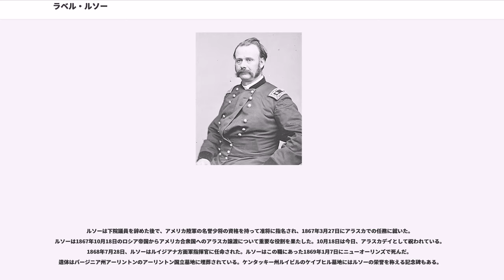ラベル・ルソー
ラベル・ハリソン・ルソー（英:Lovell Harrison Rousseau、1818年8月4日-1869年1月7日）は、アメリカ合衆国ケンタッキー州とインディアナ州で成功した弁護士および政治家であり、南北戦争では北軍の将軍だった。戦後、アメリカ合衆国下院議員を務め、暴力事件を起こして一度は辞任した。1867年のアラスカ購入では重要な役割を果たした。

ルソーは1818年8月4日にケンタッキー州スタンフォードで生まれ、子供の時は公立学校に通った。ルソーが13歳の1833年に父が死に、若いルソーに家族の面倒を見る責任が掛かってきた。1840年にルイビルに移転して法律を学んだ。翌年には法廷弁護士として認められ、インディアナ州ブルームフィールドで自営の法律実務を始めた。1844年から1845年はインディアナ州下院議員を務めた。1845年に米墨戦争が勃発し、ルソーは中隊の大尉としてブエナ・ビスタの戦いで勇敢に戦った。インディアナ州に戻ると、インディアナ州上院議員に選ばれ1847年から1849年まで務めた。1849年にケンタッキー州に戻り、ルイビルに落ち着いて法律実務を行い成功した。1860年から1861年はケンタッキー州上院議員を務めた。

南北戦争の開戦が現実に近くなってくると、ルソーはケンタッキー州政府を維持するために大胆で断固とした立場を採り、アメリカ合衆国からの脱退阻止に貢献した。1861年6月に上院議員を辞職し、志願兵部隊を立ち上げる任務を志願した。ケンタッキー州の多くの著名人物からは反対もあったが、ルイビルとはオハイオ川の対岸、インディアナ州ジェファーソンビルのキャンプ・ジョー・ホルトで、全てケンタッキー州人からなる2個連隊を立ち上げることに成功した。この部隊はルイビル・リージョンと呼ばれた。これら連隊はルイビル市民軍兵1個大隊の助けを得て、ルイビルが南軍に占領されることを妨げた。ルソーは1861年9月に第5ケンタッキー志願兵連隊の大佐に指名され、後にオームズビー・M・ミッチェル将軍の軍隊に付けられた志願兵の准将に昇進した。ルソーはさらに志願兵の少将に昇進した。シャイローの戦い、ストーンズリバーの戦い、チカマウガの戦い、またタラホーマ方面作戦やチャタヌーガ周辺の作戦行動で勇敢に戦った。1863年11月から1865年11月の除隊まではテネシー州ナッシュビルの指揮官を務めていたが、1864年7月にはウィリアム・シャーマンの命令でモントゴメリー・アンド・ウェストポイント鉄道を襲撃し大きな成功を収めた。

ルソーは1864年に「無条件連邦主義者」としてアメリカ合衆国下院議員に選出され、1865年から1866年まで務めた。ルソーは元軍隊の士官として下院軍事問題委員会の委員を務めた。1866年6月、ルソーとアイオワ州選出下院議員ジョサイア・ブッシュネル・グリネルとの間の関係が緊張した。この2人は解放奴隷局により多くの権限を与える法案について一連の論争を行っていた。ルソーは解放奴隷局に働く代理人によって起こされた反抗的かつ無法な行動を予測しまた聞いてもいたのでこの法案に反対し、一方グリネルは元奴隷解放運動家としてまた逃亡奴隷を援助した者として法案を強く支持した。この論争は最終的に中傷合戦に発展し、グリネルはルソーの軍歴を問題にして戦闘におけるルソーの功績を侮辱し、またケンタッキー州について幾つかの差し出がましいコメントまでつけた。

1866年6月14日、ルソーは議会における議事の後で、アメリカ合衆国議会議事堂の東ポルチコでグリネルに近付いた。ルソーはグリネルが議場で行ったルソーに関する侮辱について謝罪の言葉を待っていたとグリネルに告げた。グリネルはルソーが何のことを言っているのか分からない振りをしたので、ルソーを怒らせ、ルソーは持っていたラタン・ヤシの杖の鉄の握りで何度もグリネルを殴りつけ、杖が折れるまで止めなかった。ルソーはグリネルの顔面を主に狙ったが、数回は手や肩に当たった。グリネルは打ち身を受けただけで立ち去り、このために議会を休む必要も全くなかった。しかし、この事件を調査する委員会が組織され、委員にはナサニエル・バンクス、ヘンリー・J・レイモンド、ルーファス・P・スポルディング、M・ラッセル・セイヤーおよびジョン・ホーガンが就...